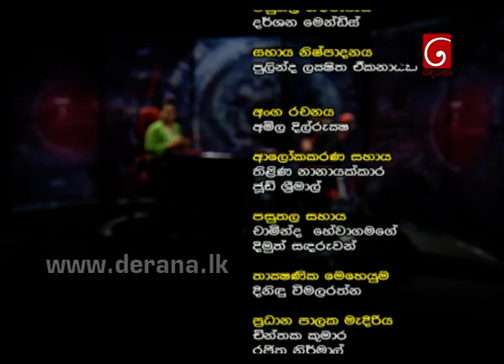360 with Thilanga Sumathipala - 21st December 2015